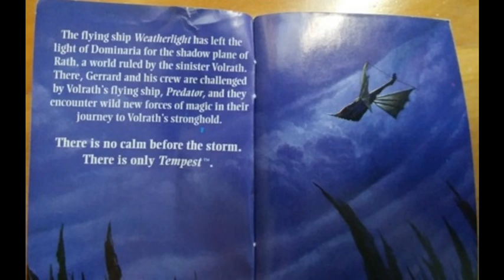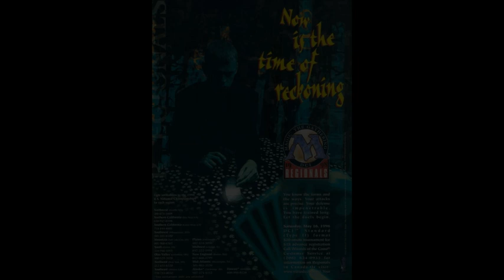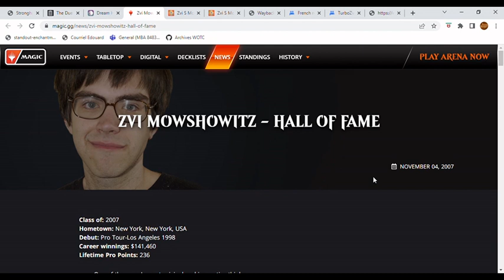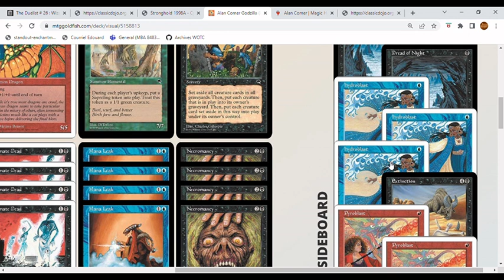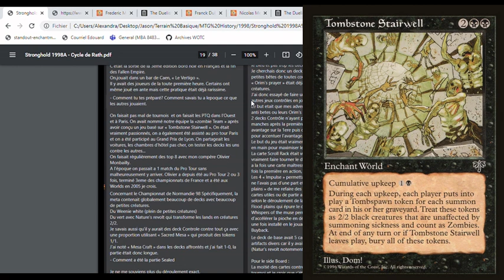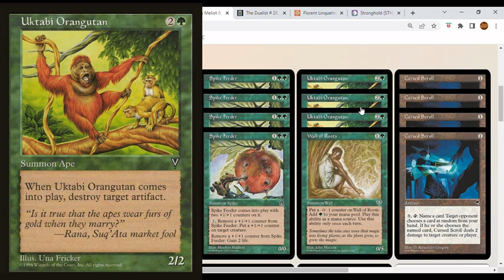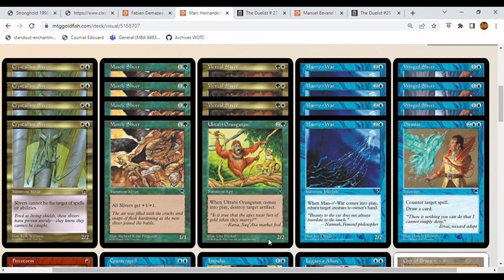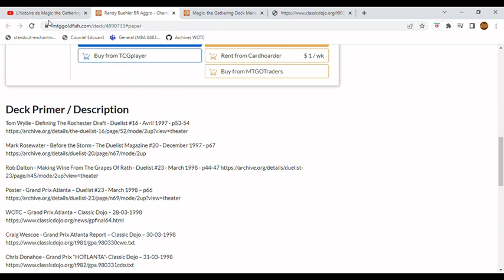Histoire de Magic the Gathering 1998 - Partie II - Stronghold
Une revue de du printemps 1998 dans le format standard.

- Le set Stronghold
- Le netdecking en 1998
- Les tournois régionnaux aux États-Unis
- Le tournoi régional de Normandie
- Le tournoi National de France

...et bien d'autres sujets.

for hosting my deck lists.

Jamie C. Wakefield - Secret Force